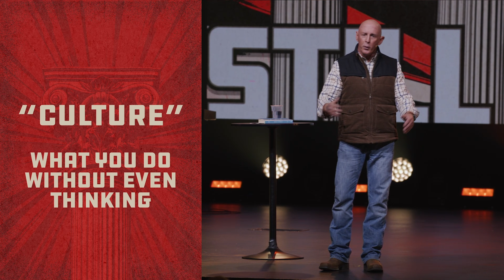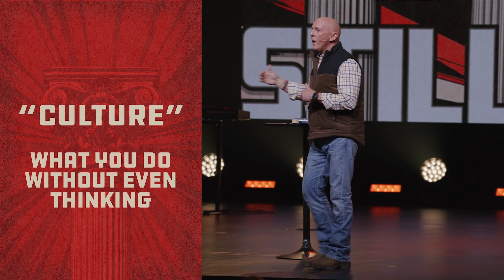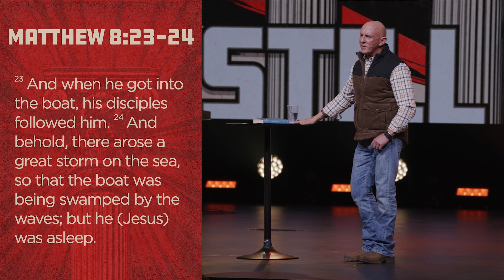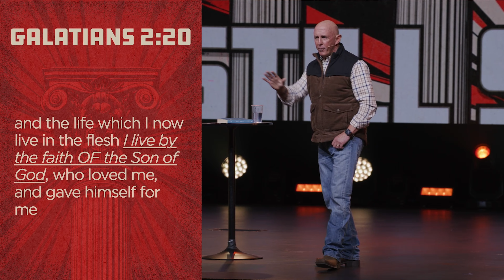Are You Living Life With The Faith Of Jesus?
Do you feel like you’re living life with the faith of Jesus or just trying to get by? In this powerful message, Jim Burgen explores how many Christians put their faith in Jesus but never experience the full, abundant life He promised. Learn what it means to be Led by the Spirit—beyond mere belief and into true transformation. Discover how your faith can grow from trusting Jesus to embodying His faith, reshaping how you face every challenge. Are you ready to move from “playing not to lose” to living as more than a conqueror? Join Jim on this life-changing journey.

00:00:00 - Welcome and Series Introduction
00:01:59 - Paul’s Journey: Trusting Christ in Hardship
00:03:01 - Fragrance of Christ: Reflecting Jesus in Our Lives
00:05:57 - Core Values of Flat Irons Church
00:07:40 - Value 1: Knowing God Through His Word
00:08:39 - Value 2: Being Led by the Spirit
00:09:35 - Value 3: Spiritual Formation and Cultural Influence
00:15:29 - Abundant Life Through Faith in Jesus
00:18:13 - Struggle of Faith: Insights from Romans 7
00:33:16 - Faith of Jesus: Facing Loss with Hope